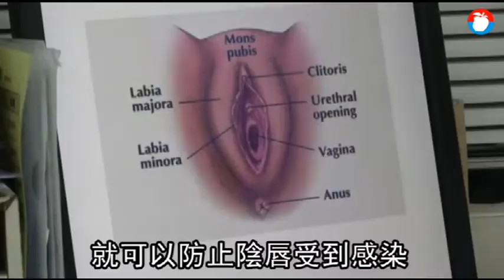穿緊身褲運動磨啊磨 OL私密處腫如乒乓球還化膿 | 蘋果新聞網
一名45歲OL熱愛運動，常與好友相約騎單車、打球，某日騎車後突感私處搔癢，下意識動手搔抓，3天後陰唇竟腫如乒乓球大，連走路都困難，醫師替她抽吸引流出10cc發臭黃膿，化驗全是大腸桿菌；進一步檢查發現，原是她小陰唇太長、太肥厚，加上悶濕、摩擦導致感染，痊癒後便進行陰唇整形手術一勞永逸。